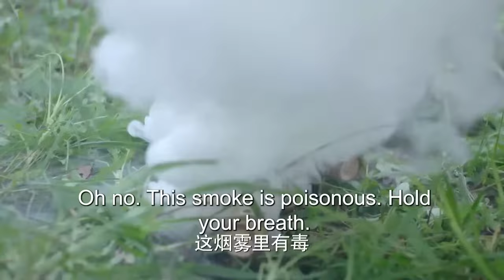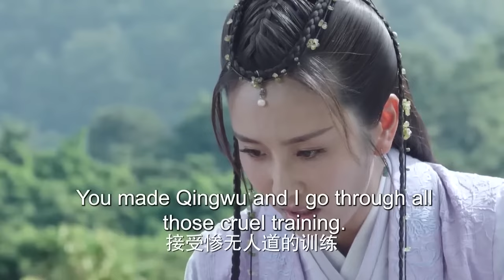ENGSUB【My lovely cool knight】▶EP40|Zhao Liying、Zhang binbin💌CDrama Recommender